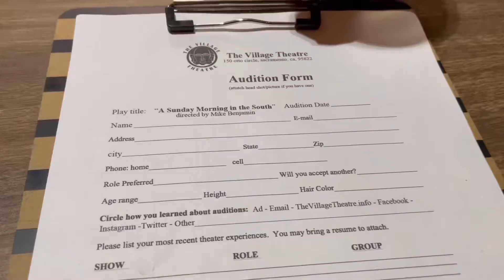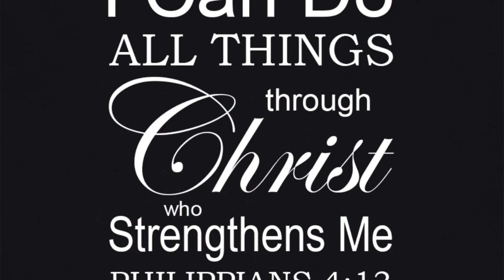A C T I N G- Day 1 🎥🎥🎥🎥🎥